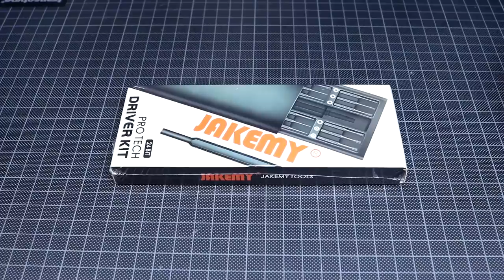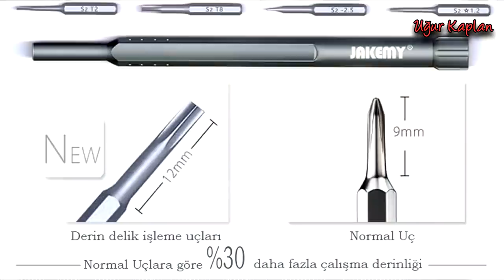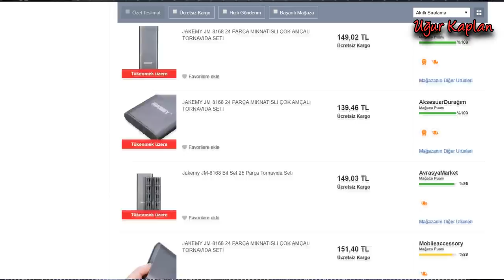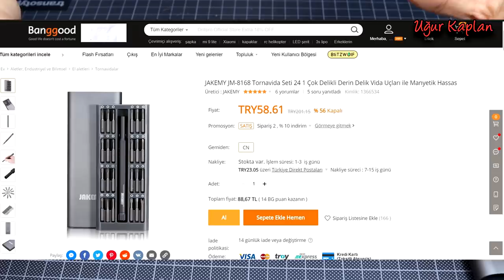TAMİR İŞLERİMDE KULLANDIĞIM HASSAS TORNA VİDA SETİ (JAKEMY 8168)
TAVSİYE ETTİĞİM FİYAT PERFORMANS ÜRÜNLERİ

Merhaba Ben Uğur KAPLAN , YouTube Türkiye benim en büyük tutkum, burada ki dev YouTube ailesine sürekli yeni videolar yüklüyorum. Kanalımda  Tamirat tadilat, Al yap sat, Telefon tamiri, Laptop tamiri, Restorasyon, Vlog, montaj, araştırma, bit pazarı, ürün inceleme, gezinti,  alışveriş, seyahat  ve benzeri bir sürü video paylaşıyorum.